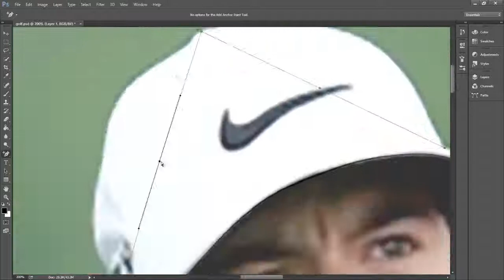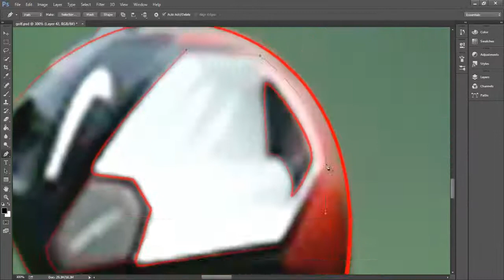Golf digital painting